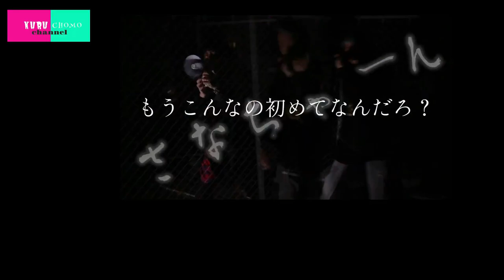二郎を食べた事ないチョモを連れて【ラーメン二郎三田本店】行ってみた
東京タワーでの再会を終え、
地上に戻ってきたクルチョモの2人。

朝から何も食べてない2人は空腹MAX！！

東京タワー近くにあのカルト的人気ラーメン店、
「ラーメン二郎」の本店があるとのこと。

プチジロリアンの踝と
二郎童貞のチョモがアポ無しで
ラーメン二郎三田本店に直撃！

チョモは憧れの
「アブラマシマシカラメ」を
無事にコールできるのか！？

【アクセス】

ラーメン二郎 三田本店

東京都 港区 三田 2-16-4
営業時間
8:30～15:00
17:00～20:00
（昼・夜共、材料が無くなり時、早仕舞い）
定休日
日曜・祝日（ほか、臨休あり）
新型コロナウイルス感染拡大により、営業時間・定休日が記載と異なる場合がございます。